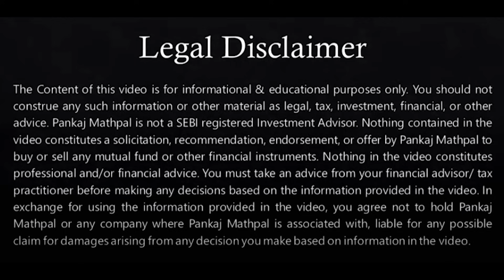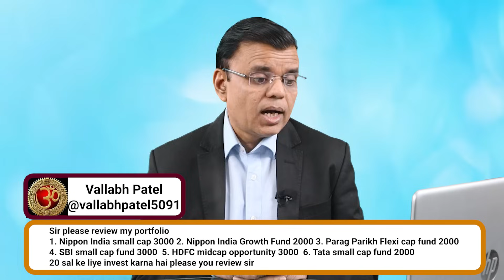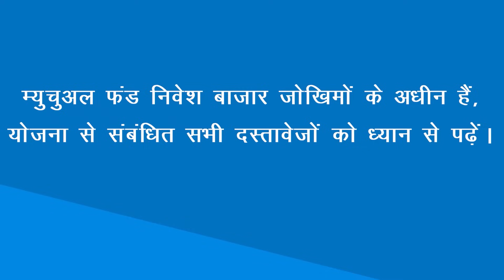Too many small cap funds in an investment portfolio